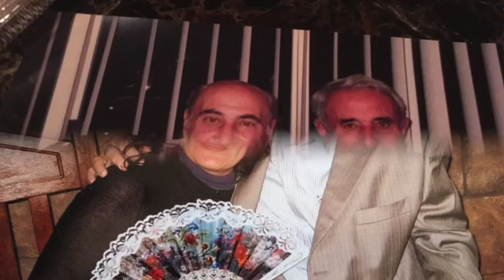HAYRIK-ALLINSTRUMENTS AND VOKAL BY-HAKOP-GALADJIAN- VIOLIN- BY-MERI-GALADJIAN